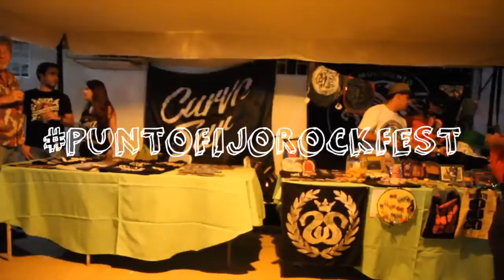Punto Fijo Rock Fest 3 - Trailer #1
Mono Mosh Producciones orgullosamente presenta:

PUNTO FIJO ROCK FEST 3

Este Sabado 29 de Agosto 2015, en el Club de Golf Cardon de Punto Fijo (Falcon, Venezuela). A partir de las 5:00PM PARA TODAS LAS EDADES!!

Entradas a la venta en Mega Hamburguesas (Sambil Paraguana, Puerta Maraven, Punto Fijo) y Discotienda Eureka (CCR Las Virtudes)